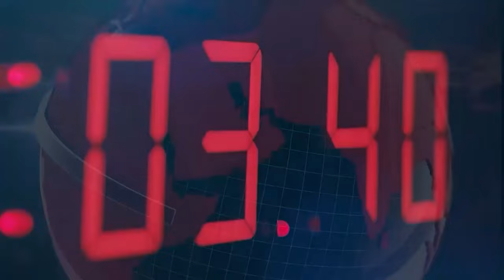International and Canadian News - November 16, 2023